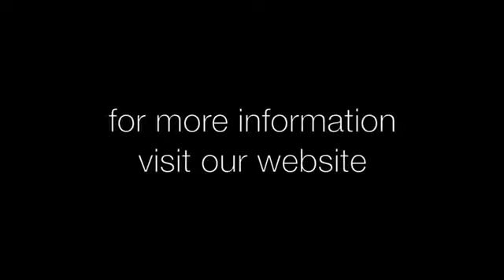Paws Giving Independence: Meet Gideon